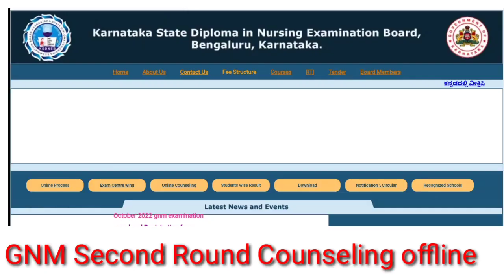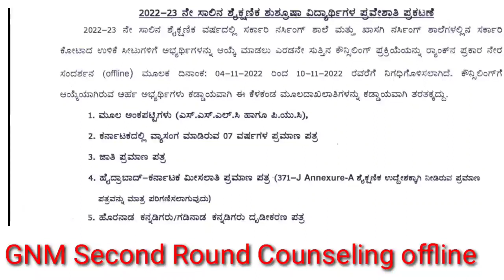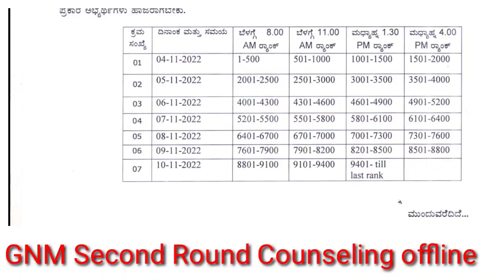GOOD NEWS : SECOND ROUND COUNSELING DATE ANNOUNCED II GNM OFF-LINE SEAT SELECTION I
Click below for DMLT DDT DOTAT DHI DMIT 1ST YEAR PDF notes ..